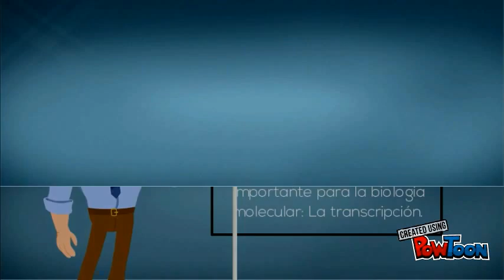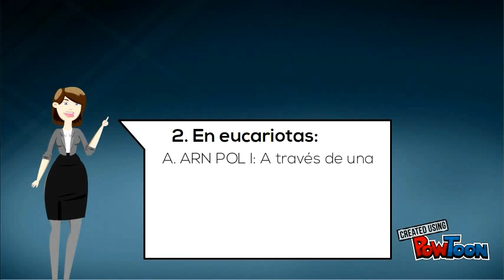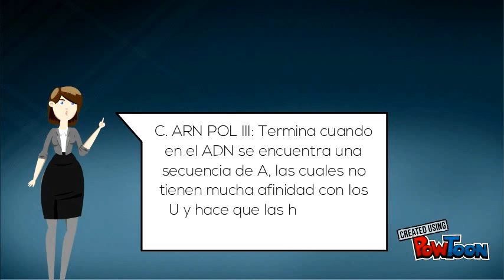Proceso de Transcripción